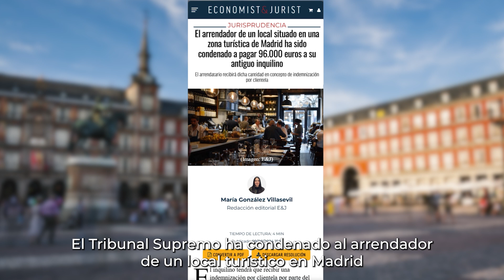Condenado el dueño de un local a indemnizar con 96.000 euros a su ex inquilino - La Noticia